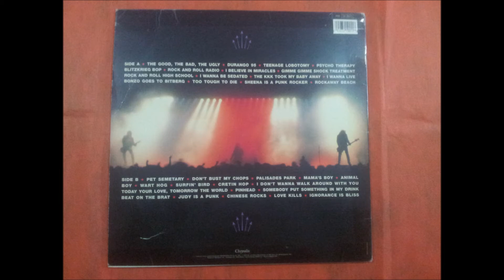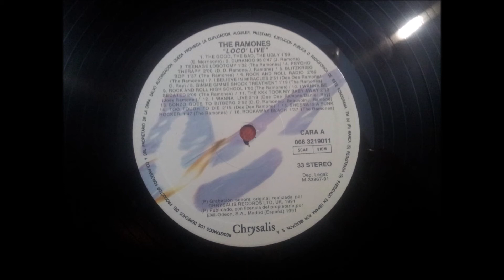RAMONES.''LOCO LIVE.''.(SHEENA IS A PUNK ROCKER.)(12'' LP.)(1991.)